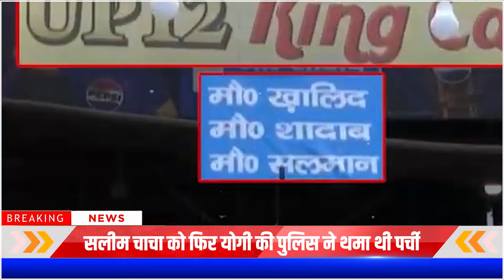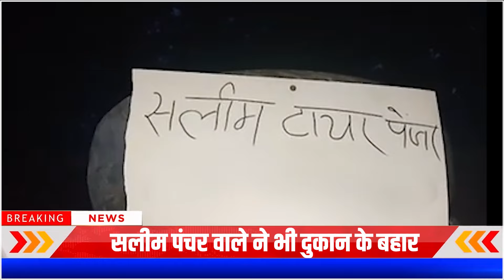muzzafarnagar में पंचर बनाने बालो की दुकान पर लगी नेम प्लेट !